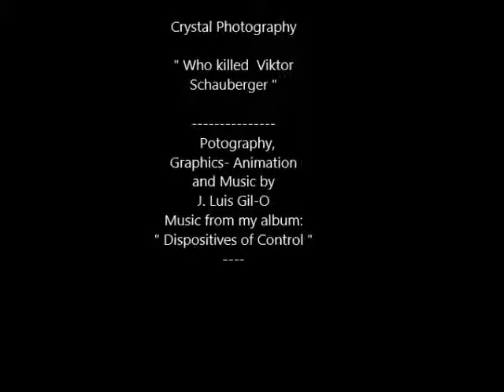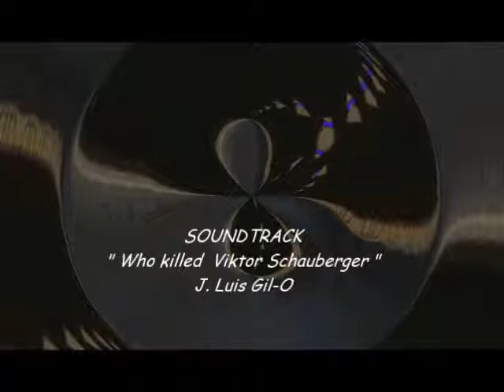Who killed Victor schauberger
432 Hz Peace and Light songs; controversial subjects with a touch of psychedelic graphics and photography.
ONLY 432 Hz music to bring the music and us, in connection with all living forms around us.
Please make your own investigation